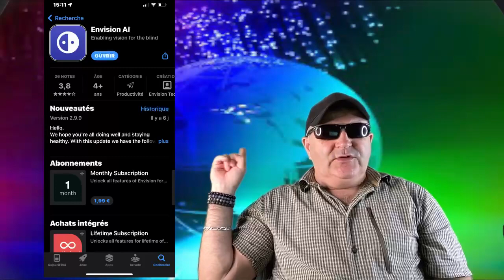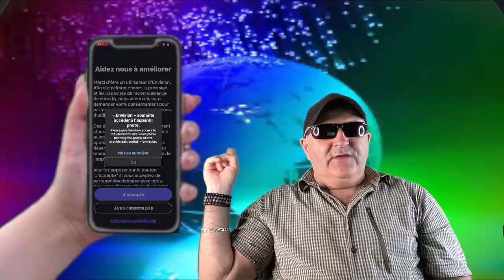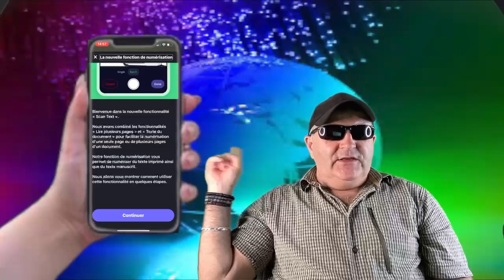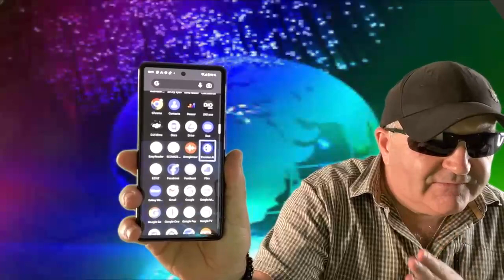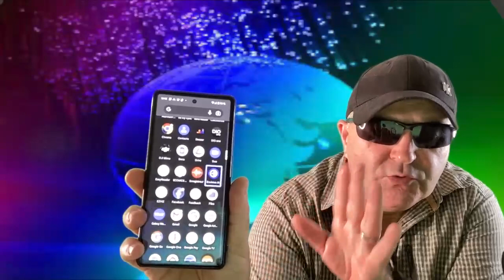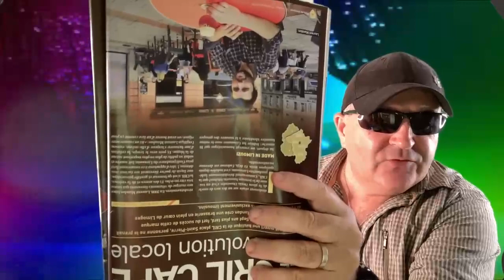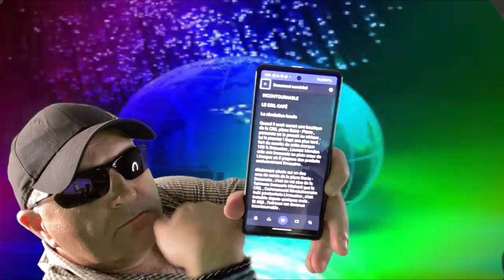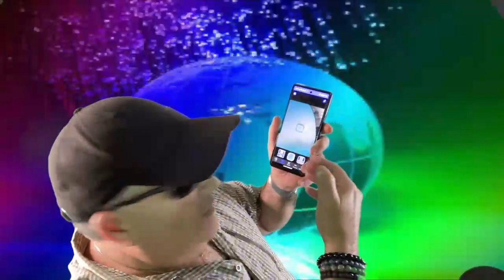Envision AI : application gratuite pour iPhone et Android à installer absolument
Découvrez cette application GRATUITE Envision, une application à installer absolument sur votre iPhone ou sur votre tablette ou sur votre smartphone Android vous allez découvrir la puissance d'une application spécialement dédié aux personnes aveugles ou malvoyante vous allez poire numériser scanner enfin faire tellement de choses regarder ça dans la vidéo et surtout penser bien à vous abonner à la chaîne
lien AppStore: